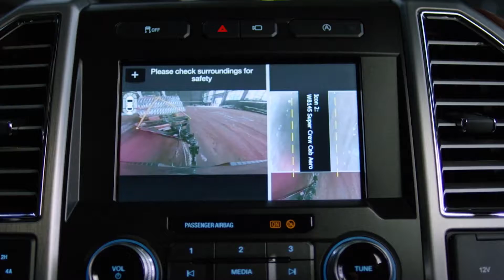2018 Ford F 150 Running - Community Ford Mooresville - Indinapolis Dealer CommunityCars.com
Shop and compare us today.

201 Ford Dr, Mooresville, IN 46158

Community Ford Mooresville - Indinapolis Dealer CommunityCars.com